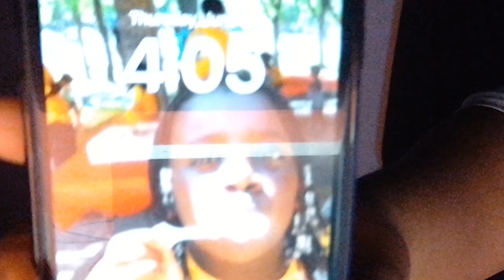I'm not alone in here..| POOLS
bro that 4am really messed me up guys.  Look for another video in the next couple of days hehehee
i hope you enjoyed this video and make sure to be on the lookout for POOLS pt.2!
drop a game rec down below and you get a shoutout!
I'll see ya in the next part..
Deuces
channels to support: